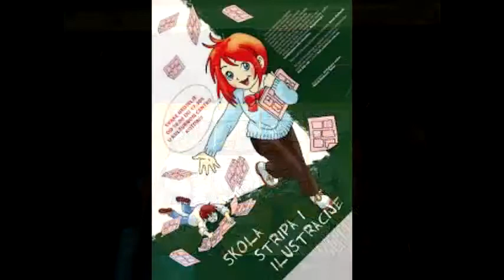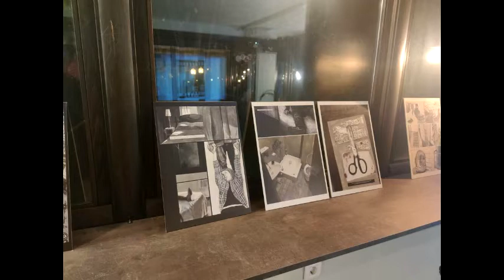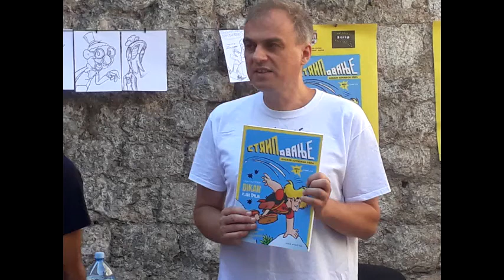Radionice stripa u Podgorici- Udruženje strip autora Crne Gore, predsjednik Simon Vučković/ RadioCG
Radionice stripa  u organizaciji Udruženja strip autora Crne Gore od 6.septembra, svakog prvog utorka u mjesecu, u Narodnoj biblioteci “Radosav Ljumović” u Podgorici.
Očekuje se veliko interesovanje polaznika , a da je 9.umjetnost popularna- pokazala je  i manifestacija "Međunarodni dan čitanja stripova u javnosti" , na kojoj je ta asocijacija  upriličila akciju predstavljanja lokalnih autora preko portala mjesta gdje žive.
Poniklo iz Strip kluba Kotor  avgusta 2005. godine, Udruženje strip autora Crne Gore širi krug poštovalaca stripske umjetnosti, a kakav je položaj stripa danas kod nas, u “Mozaiku “ Radija Crne Gore   govori nam predsjednik tog udruženja , Simon Vučković iz Kotora, koji se tri decenije uspješno  bavi  strip crtanjem i čiji je rad zapažen  ne samo kod nas, već i van granica Crne Gore - putem izložbi, radionica i djelovanja u nekoliko novinskih redakcija.
Urednica Tatjana Fatić